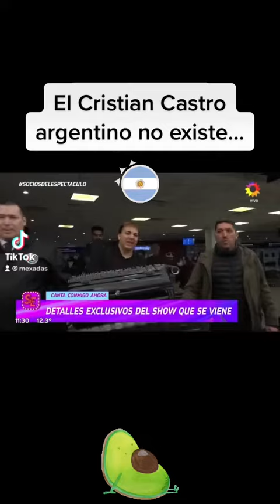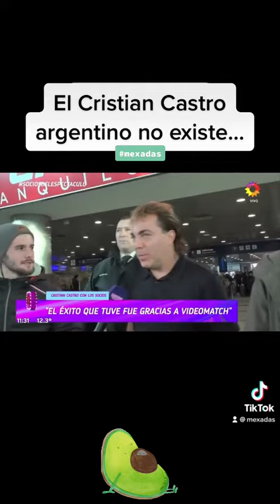El Cristian Castro argentino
Nuestro Cristian Castro se convirtió en argentino